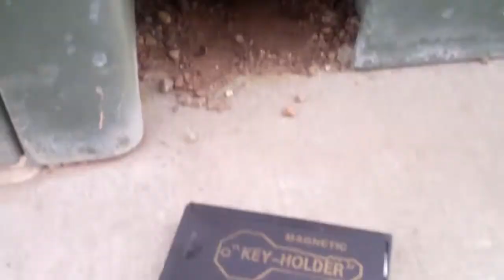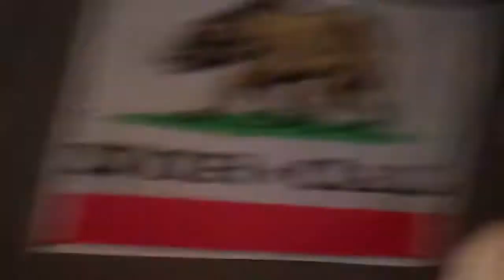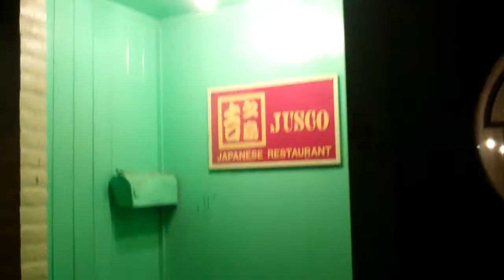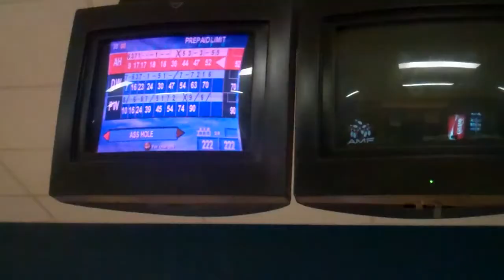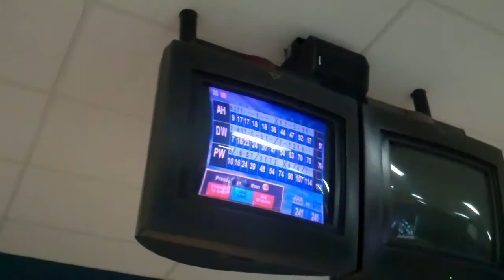[310] Hanging out in Davis - 2011-04-20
Today I found some new caches, Had a good time in Davis, and Bowled at 2 am.